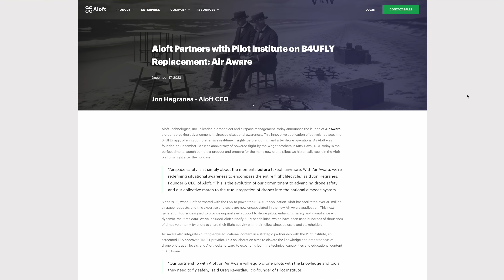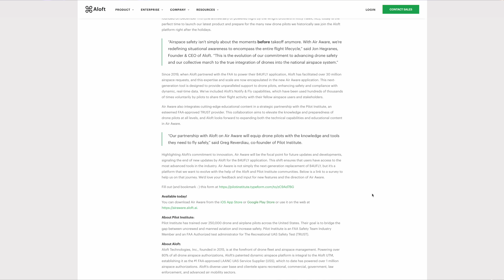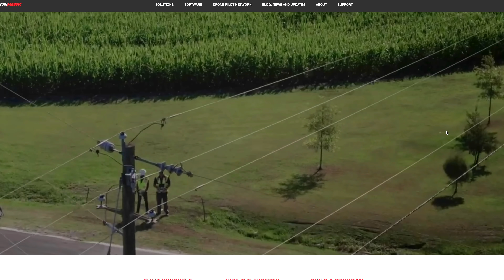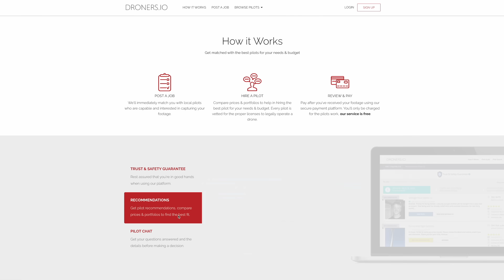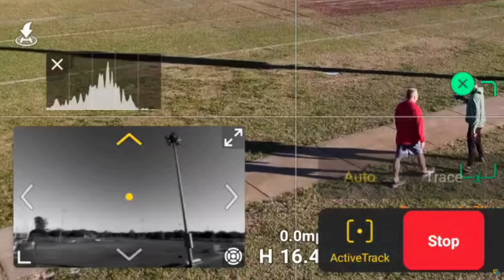Drone News: Air Aware App, Stopping DJI Exports, PrecisionHawk Down, FAA Reauth, & Firmware Updates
Welcome to your weekly news update, we have 5 stories for you this week, Air Aware Released, Legislators urge Pentagon to deny export licenses for DJI, PrecisionHawk shuts down operation, the FAA Reauthorization Act and an important update to DJI Air 3 and Mini 4 Pro.

00:00 Introduction
00:23 Air Aware App Released
01:52 Pentagon Asked to Stop DJI Exports
02:25 PrecisionHawk Shutting Down
03:31 FAA Reauthorization Act
04:11 Mini 4 Pro and Air 3 Firmware Updates

First up this week is Air Aware!
Now, I know what you’re thinking… Ah great, another app to keep track of.
Yes and no, The FAA is discontinuing B4UFLY, so rather than lose that resource for recreational pilots, we’ve partnered with Aloft to sponsor a replacement.
Air Aware is currently very similar to B4UFLY, and this is by design to ensure that new recreational flyers have a resource available this holiday season.
We are actively working with Aloft to make Air Aware more of a one-stop-shop, with integrated LAANC, flight logs, and possibly links to local drone regulations.
If you have other ideas that could help improve the app, please check out the link below to the suggestion form!

Next up this week is a coalition of lawmakers urging the Pentagon to deny export licenses for DJI.
If you aren’t sure what an export license is, it’s an authorization that grants permission to export specific equipment or information.
Basically an American company could export a new camera or lens design with an export license.
It’s unclear how much of current DJI products come from US Export licenses or how this will affect consumer products.
We’ll keep you updated if we see anything else.

Our third story this week is PrecisionHawk, a drone technology company based in Raleigh, NC, has announced that they will cease operation and close its downtown headquarters. They are filing Chapter 7 bankruptcy, meaning they don't intend to continue operating. The filings show that they have $3.8m in assets but were $17.5 million in debt, including nearly $250,000 in unpaid rent.
While you may not know PrecisionHawk, you may know their drone pilot network: Droners.io. PrecisionHawk acquired the network in 2018 and while it's unclear as to what will happen to the network, keep that in mind if you see job posting from this particular website.

Next, the sarcasm segment with the FAA reauthorization Act has been... delayed. The US Senate has passed a 3-month extension to keep the FAA operating until they can figure out how to do their job and sign the document. This last extension comes up before they have to take their well-deserved time off for the holiday for all the hard work they did this year.
Mind you, the current reauthorization act dates back to 2018 and the 2023 version was expected to be passed months ago, so where's the rush.

And finally, for the last segment, DJI has released a firmware update for the DJI Mini 4 Pro and Air 3, bringing features from the Mavic 3 to both drones, such as Vision Assist, the feature that allows the user to see what the obstacle avoidance system sees.
Both drones also get Active Track 360, a feature that lets the drone fly automatic Active track flights, allowing the user to let the drone be creative while following objects.
Mini 4 Pro is also now compatible with the Goggles 2, Goggles Integra, RC Motion Controller 2. The Air 3 was already compatible with it. There are a few more functions so be sure to read the firmware release notes before installing.

For those of you who watch every week and fly regularly, this is a great time to be a mentor, there will be lots of new flyers who don’t know what they should and shouldn’t be doing.
Please be a positive influence and point these new pilots in the right direction.